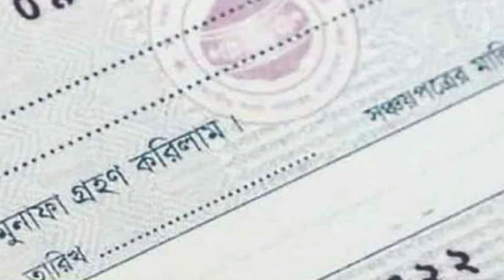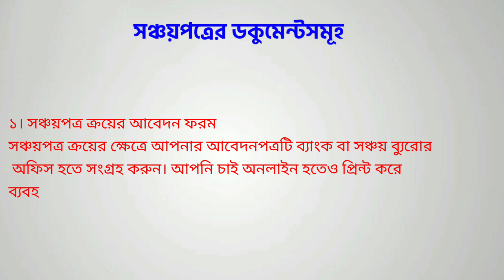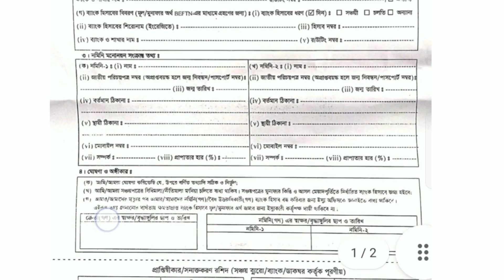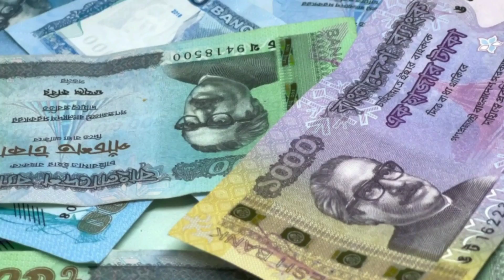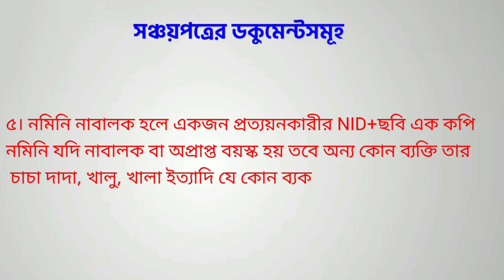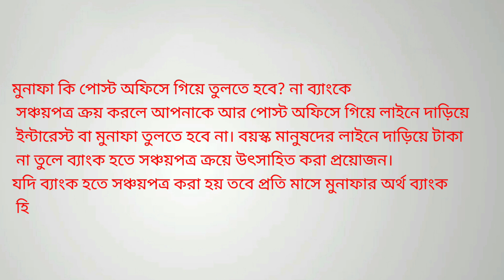সোনালী ব্যাংক থেকে সঞ্চয়পত্র ক্রয় সহজে, কি কি কাগজপত্র লাগবে ২০২৩ Sonali Bank Sanchayapatra 2023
সোনালী ব্যাংক সঞ্চয়পত্র ক্রয়, সবচেয়ে সহজে সোনালী ব্যাংকে সঞ্চয়পত্র ক্রয় কি কি কাগজপত্র লাগে Sonali Bank Sanchypatra 2022

সোনালী ব্যাংক থেকে সঞ্চয়পত্র ক্রয়ে কি কি কাগজপত্র লাগে ? Sonali Bank Sanchayapatra